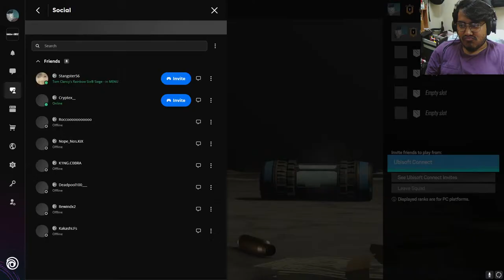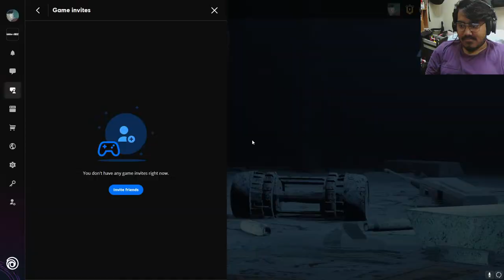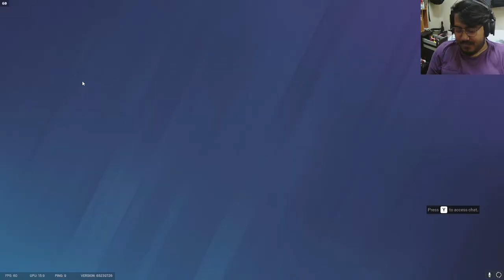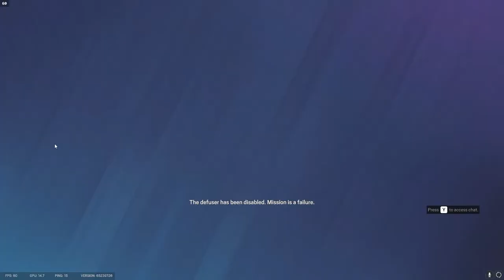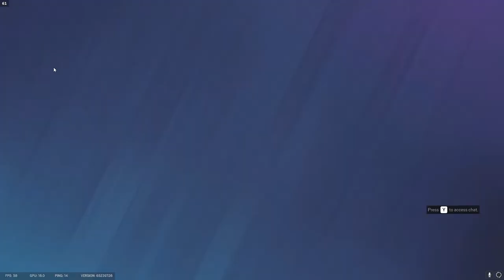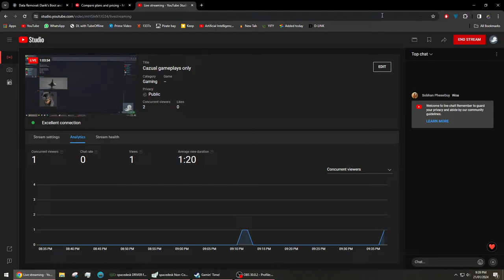Cazual gameplays only